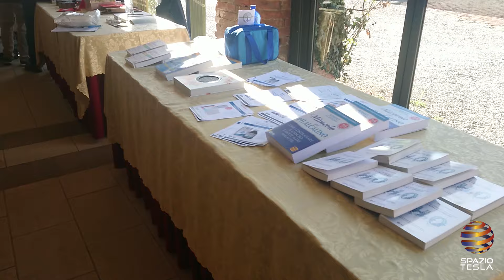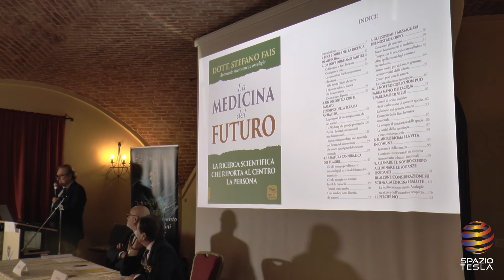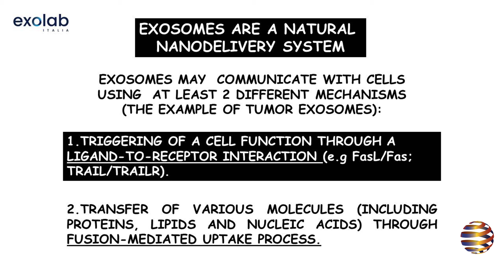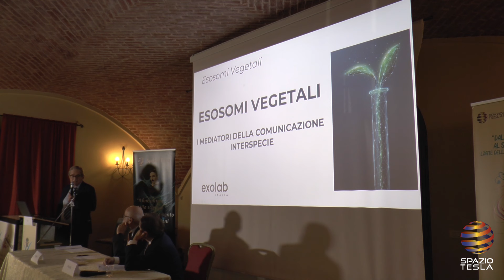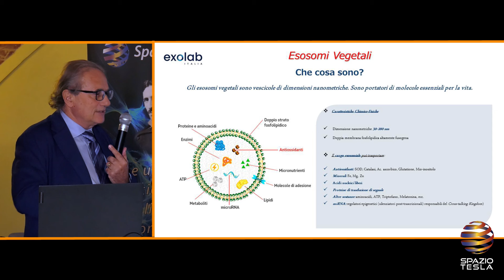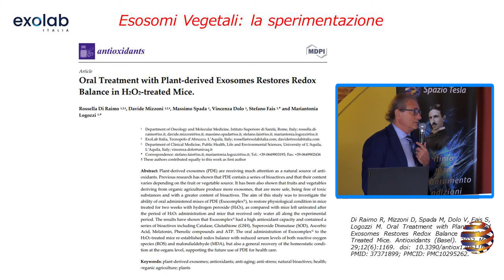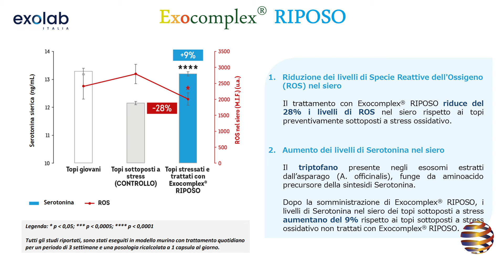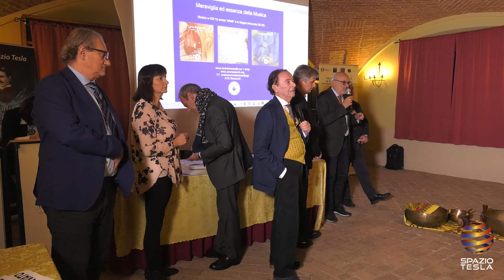Dalla Melodia delle Cellule al Suono del Corpo Umano 3 - Stefano Fais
Intervento Dr. Stefano Fais - La Medicina del Futuro

Riprese Claudio Necchi e Roberto Rastellini
Edting Roberto Rastellini